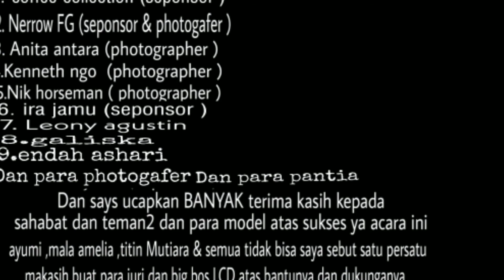PEMBANTU HONGKONG TERCANTIK BERBALUTKAN KEBAYAK TRADISIONAL BY SHANDRA LOVE FASHION